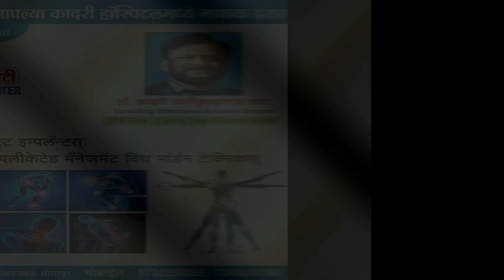19 जोडप्यांचा इस्तेमाई शादिया मौलाना आझाद चौक, नई जिंदगी येथे संपन्न झाली..!